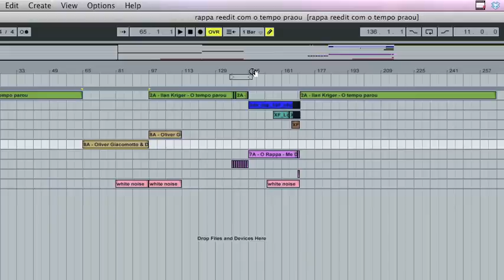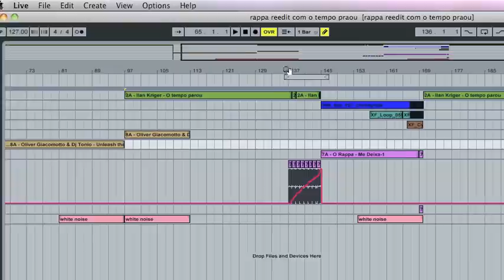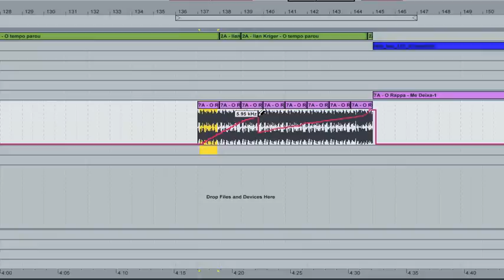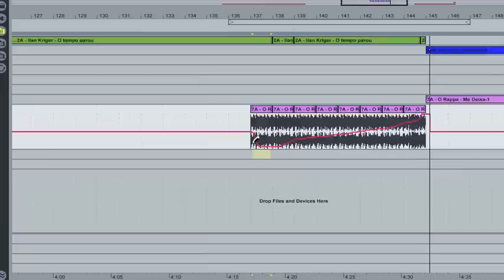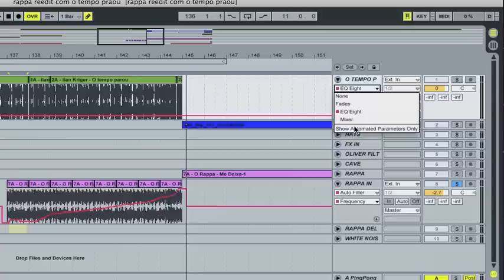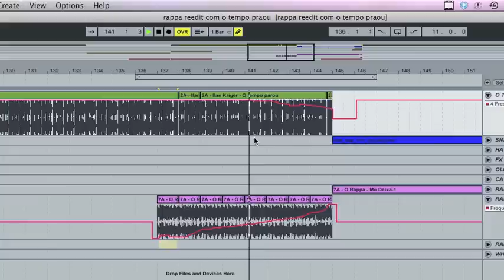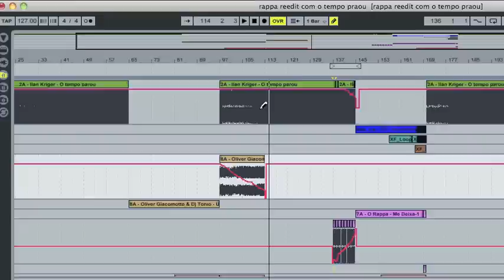Tutorial - Como fazer mash-ups no Ableton Live Parte 3 - Automações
Me assista ao vivo toda a segunda, terça e quinta às 11h na Twitch Mais informações acesse